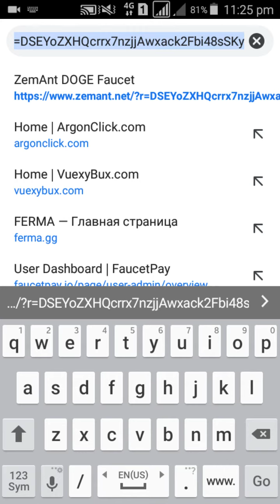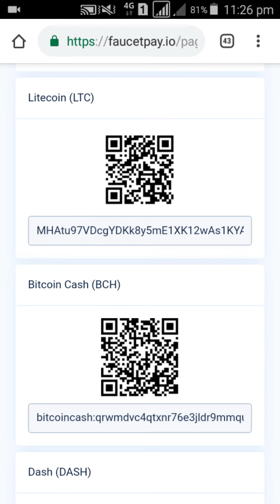ZemAnt Faucet Doge 0.0358 Payment ?